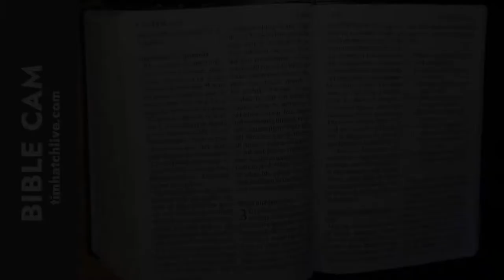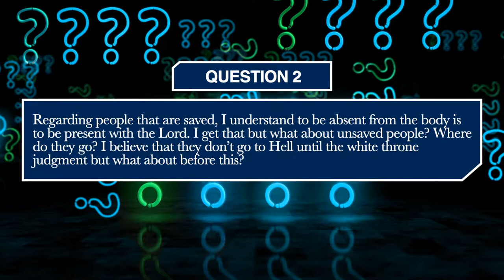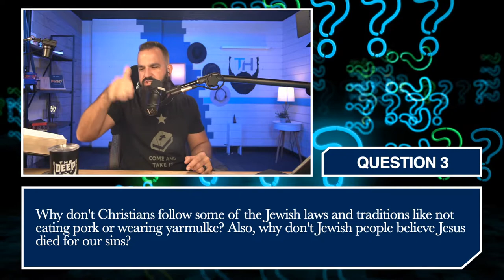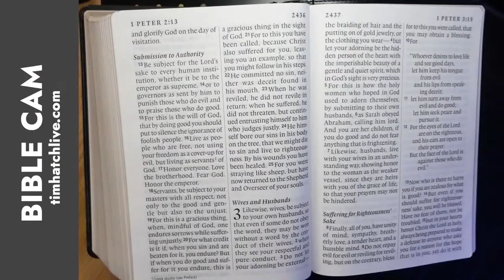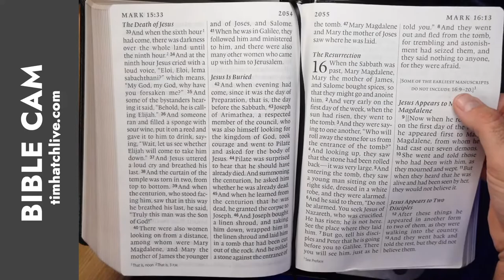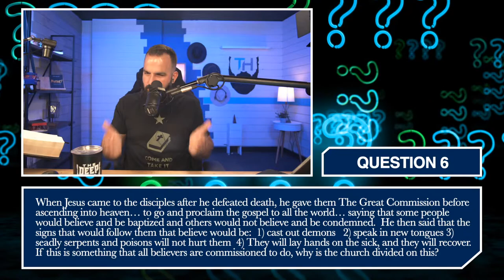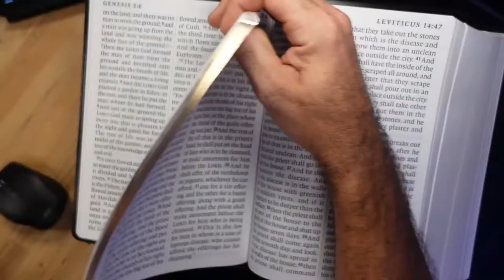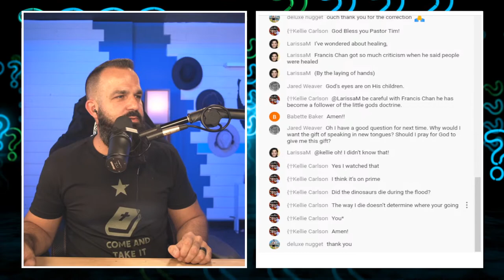10 Questions with Tim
❓ ❓ QUESTIONS DISCUSSED ❓ ❓

1. How do we know if we married whom God intended for us? [3:10]

2.  Do unbelievers enter into soul sleep? Where do unbelievers go when they die before the Judgement? [10:00]

3.  Why don't Christians follow some of the Jewish laws and traditions like not eating pork or wearing yarmulke? Also, why don't Jewish people believe Jesus died for our sins? [15:00]

4.  Is it right to take what is said in 1 Peter 2:19-20 to mean that when one suffers unjustly and endures, it is an example of God being gracious?  [24:31]

5. I feel filled with the Holy Spirit and hence tend to live altruistically. This often includes giving financially to those in need. Can this be considered tithing, or is tithing only when you give to the church? [29:40]

6.  When Jesus came to the disciples after He defeated death, He gave them The Great Commission before ascending into heaven… to go and proclaim the gospel to all the world… saying that some people would believe and be baptized and others would not believe and be condemned.  He then said that the signs that would follow them that believe would be:  1) In My Name they will cast out demons   2) They will speak in new tongues   3) Deadly serpents and poisons will not hurt them   4) They will lay hands on the sick, and they will recover.

Is this is something that all believers are commissioned to do, why is the church divided on this?   [42:30]

7.  Concerning Revelation 21:12 and Revelation 22:15: Why would Angels be guarding the 12 Gates of the New Jerusalem? Is it because the unredeemed will be around at that time? I've searched into the Bible and study helps and it's difficult for me finding answers to those questions.
What are your views on this?
 [51:00]

8.  I have a question about pride. Since price is a sin, is it sinful to be proud of someone else? I've been wondering because I know pride is more selfish, and about giving yourself the credit, instead of God. So if you're proud of someone else, is that being prideful/selfish/taking God's credit away? [53:08]

9.  In the book of Genesis, how do dinosaurs align with God's creation over the first seven days? Science tells us man came long after dinosaurs but Moses said man was created the 6th day. If possible, could you also provide a timeline?  [55:28]

10.  This question comes out of the sermon this weekend from Pastor.  He talked about when Jesus returns, our bodies will be glorified and we will rise from the grave in our eternal state, but what about people who are cremated? They don't have a "grave" to come out of and they technically don't have remains, they are just ash. Does that mean as believers we shouldn't be cremated? [1:00:48]

✅ Next episode:  October 4th

Are you struggling with an issue or saw something on the news that concerns you as a Christian?
Get theologically based answers to real problems.

(⭐ If you would like your question to be anonymous, just note that in your email)

👏👏👏 Pastor Tim Recommends 🔥🔥🔥

Faith Like Potatoes: The Story of a Farmer Who Risked Everything for God  (Angus Buchan story) by Jan Greenough. ISBN-13 ‏ : ‎ 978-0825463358

Faith Like Potatoes Movie |  Directors:  Regardt van den Bergh; Starring: Frank Rautenbach, Hamilton Dhlamini, Jeanne Wilhelm
"A farmer moves his family to South Africa and suffers a series of seemingly insurmountable losses. Through unlikely friendships and much needed divine intervention, he discovers his life's true purpose and it sustains his unwavering belief in the power of faith. A moving life journey of a man who, like his potatoes, grows his faith, unseen until the harvest."